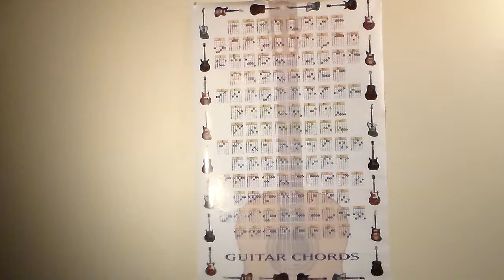HDV 0018 Shy-d Anthony Tatum - Do You Mine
It was fun producing this song I can relate to meeting someone and feeling that way.